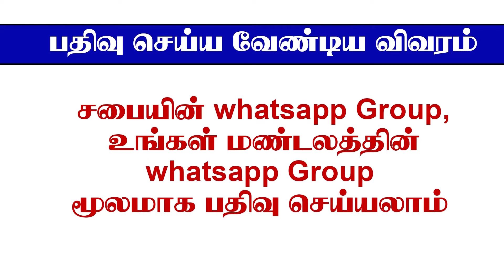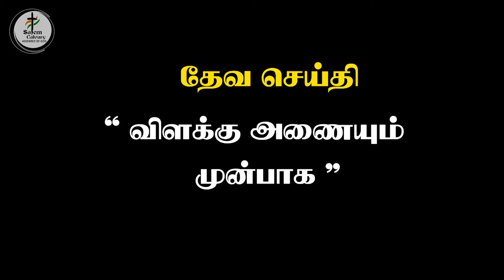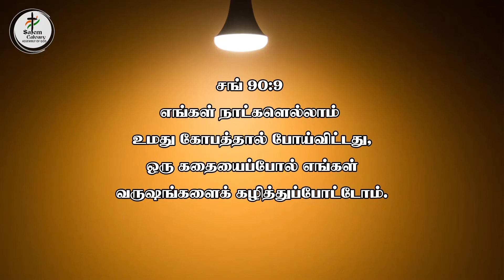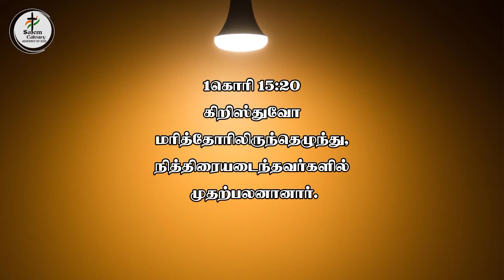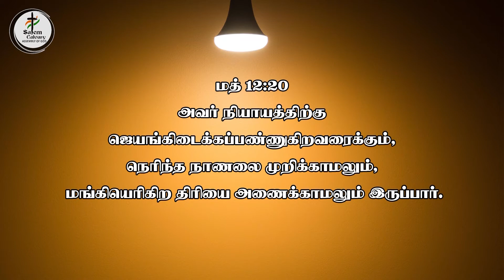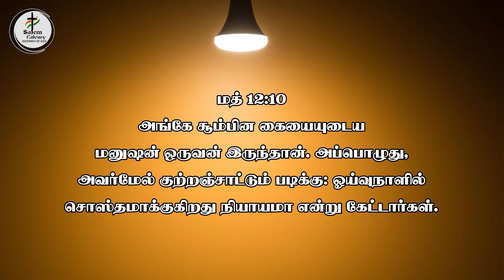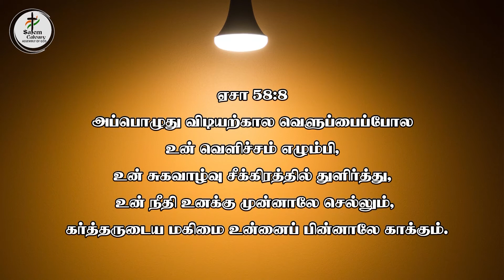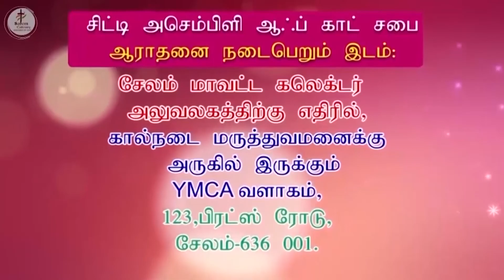Sunday Service | 2020 September 27 | 6.30 PM | SCAG